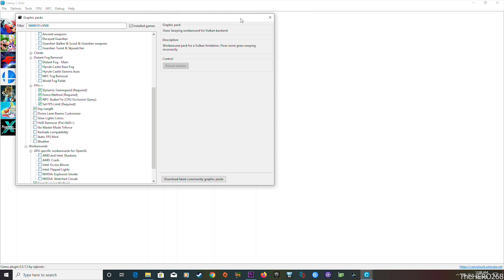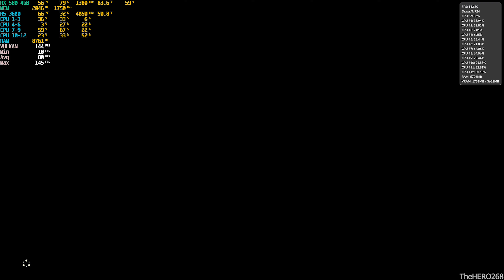CEMU 1.18.0c Zelda: Breath of the Wild On RYZEN 5 3600 RX 580 VULKAN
INTRO: Deadmau5 - STROBE

PC SPECS:

CPU: R̶Y̶Z̶E̶N̶ ̶3̶ ̶2̶2̶0̶0̶G̶ ̶O̶C̶ ̶3̶.̶8̶5̶G̶H̶z̶ ̶@̶1̶.̶4̶V̶  RYZEN 5 3600 (updated August 1st, 2019)

CPU COOLER: MSI Core Frozr L  (fan speed normal)

GPU: MSI GAMING X RX580 4GB
        core @ 1380MHz (stock)
        mem@1750MHz   (stock)

           2X8GB Ballistix Sport LT SR  3000MHz @1.35v updated 2/26/2019
             (24GB RAM)

SSD: Addlink S20 3D SSD 120GB (boot drive & programs)

HDD 3: TOSHIBA 3TB 7200RPM (GAMES) updated 12/312018

MOBO: GA-AB350M-DS3H (X370) BIOS V. F50a